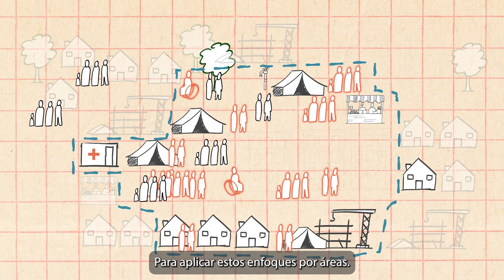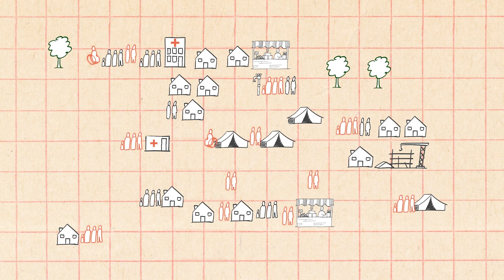Area-Based Site Management (Spanish)/Gestión de sitios basada en áreas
Aunque los campamentos tradicionales y los entornos similares a los campamentos aún albergan a muchas de las personas desplazadas del mundo, la mayoría se instala en una variedad de alojamientos tanto en áreas urbanas como rurales.

Este video explica cómo la adaptación de las actividades de gestión de los sitios mediante enfoques basados ​​en áreas puede abordar las necesidades de estas personas vulnerables, ayudándolas a acceder a información, protección y servicios, y garantizando su participación en las decisiones que las afectan.